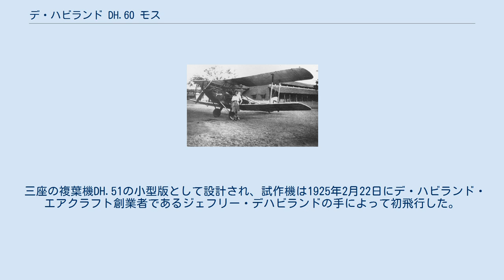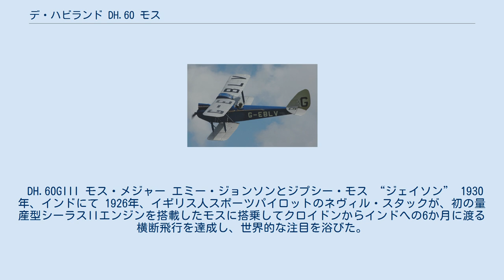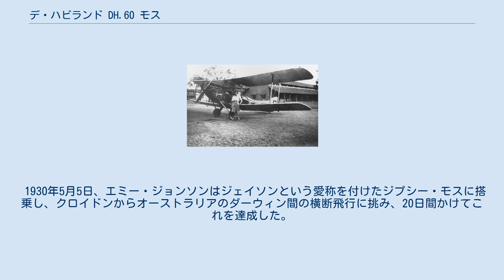デ・ハビランド DH.60 モス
DH.60 シーラス・モス デ・ハビランド DH.60 モス（英：de Havilland DH.60 Moth）は、イギリスのデ・ハビランド・エアクラフトが製造した複座の複葉機。
航空初期の歴史において、個人や民間飛行クラブでも手が届く安価な軽飛行機として大きな成功を収め、世界中で活発に展開された個人飛行の礎を築いた機体である。
モスとは蛾を意味する。
 三座の複葉機DH.51の小型版として設計され、試作機は1925年2月22日にデ・ハビランド・エアクラフト創業者であるジェフリー・デハビランドの手によって初飛行した。
イギリス航空省は5つの飛行クラブにモスを装備することを決定し、初飛行から僅か5か月後には最初の機体がランカシャー・エアロ・クラブに引き渡されている。
その後もモスは輸出面でも成功を収め、軍用機としても採用されるようになった。
また、数多くの記録飛行を打ち立てたことでさらなる人気を獲得していった。
さらに、アメリカ、フランス、オーストラリア、フィンランドではライセンス生産が行われた。
 機体は上下に食い違いのない複葉主翼を備えており、これは格納や運搬に便利なよう折り畳むことができた。
全木製骨組みに合板・羽布張りの機体構造も簡単かつ堅牢だった。
また、主脚の代わりにフロートを装備することもできた。
初期型はシーラス・エンジンを搭載していたことで間もなくシーラス・モスと呼ばれるようになり、エンジンの違いによってジェネット・モスやジプシー・モスなどと名称が変更されている。
また、本機の軍用練習機型であるDH.60Tモス・トレーナーはDH.82タイガー・モスへと発展し、こちらも大きな成功を収めた。
他にも、直接の後継機として開発されたDH.80Aプス・モスなど、以降もモスの名を冠した軽飛行機が多数製造されることとなる。
 DH.60GIII モス・メジャー エミー・ジョンソンとジプシー・モス “ジェイソン” 1930年、インドにて 1926年、イギリス人スポーツパイロットのネヴィル・スタックが、初の量産型シーラスIIエンジンを搭載したモスに搭乗してクロイドンからインドへの6か月に渡る横断飛行を達成し、世界的な注目を浴びた。
 1927年7月5日、メアリー・ベイリーが搭乗するシーラスII・モスが軽飛行機高度記録5,268mを達成した。
また、彼女は翌年にシーラス・モスでクロイドンからケープタウン間の往復飛行も行っている。
 1928年7月25日、ジェフリー・デハビランドは自らが所有するジプシー・モスで軽飛行機の最高高度記録となる6,090mを達成した。
 1930年5月5日、エミー・ジョンソンはジェイソンという愛称を付けたジプシー・モスに搭乗し、クロイドンからオーストラリアのダーウィン間の横断飛行に挑み、20日間かけてこれを達成した。
これは、女性パイロットによる単独飛行として初めての快挙となった。